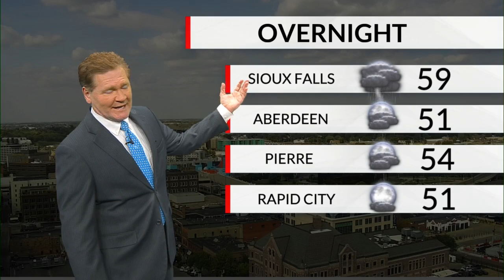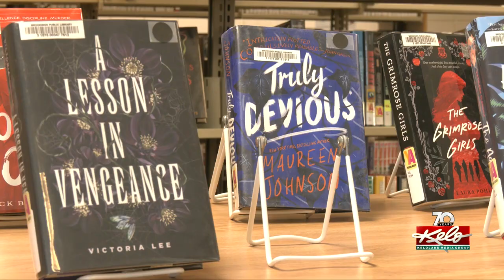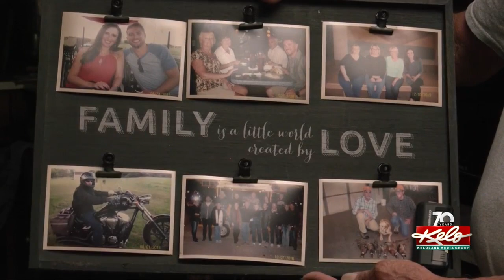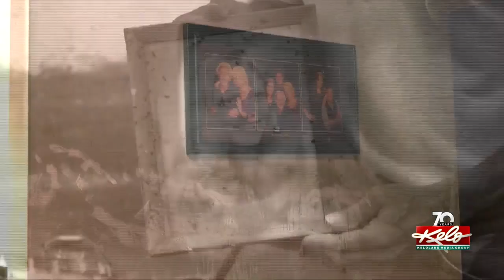KELOLAND On The GO First@4 9/14/2023